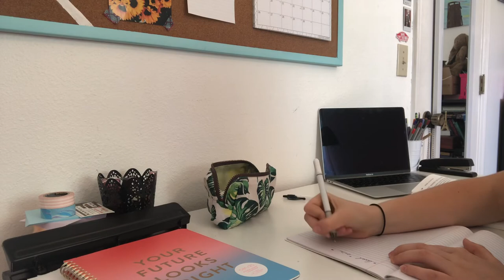how to start your day off right (productive quarantine morning routine)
this has pretty much been my daily routine during quarantine (besides the occasional cheat day where I sleep in and eat pop tarts for breakfeast) since I don’t have to go to school in the morning right now. let me know if you enjoyed the video!